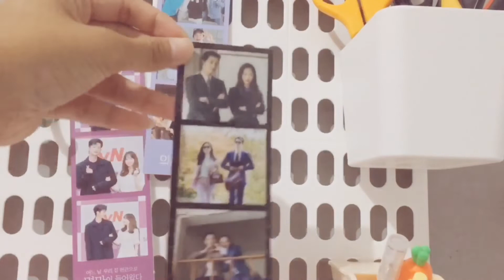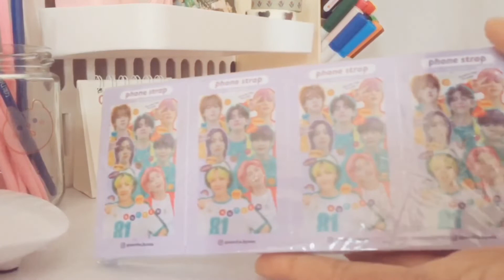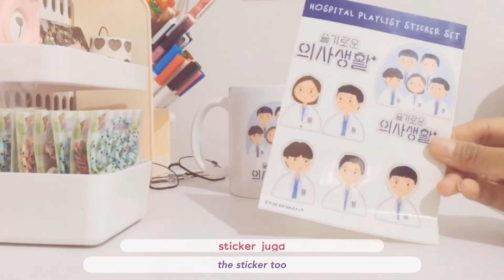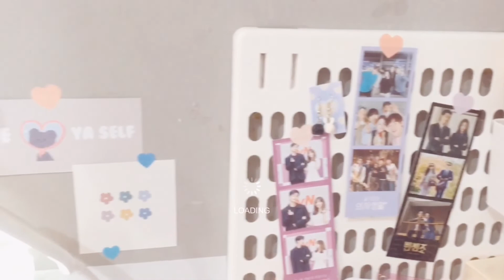desk makeover aesthetic 2022 | haul + mini studio | unboxing beads asmr | korean style 🌷